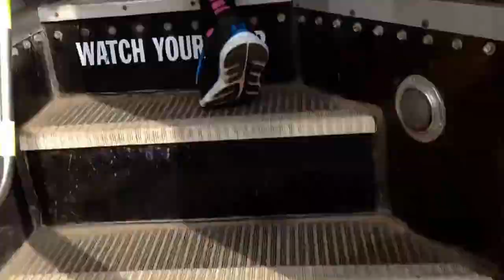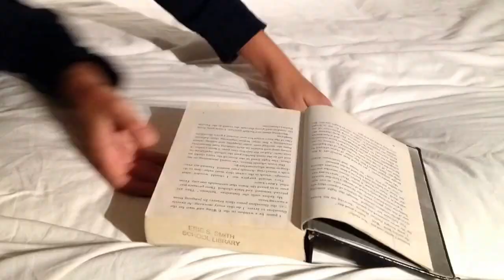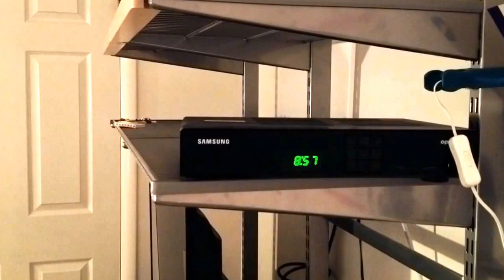Time lapse volume 002 ft. Rigby!